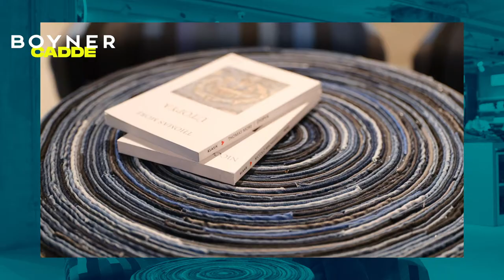Boyner Cadde’de Sanatı Büyük Yaşa!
Boyner Cadde mağazamızda  ticari değerini kaybeden denimler ressam Deniz Sağdıç’ın dehası ve yeteneğiyle sanat eserlerine, koltuk, lambader, sehpa ve halı gibi fonksiyonel enstalasyonlara dönüştürüldü.